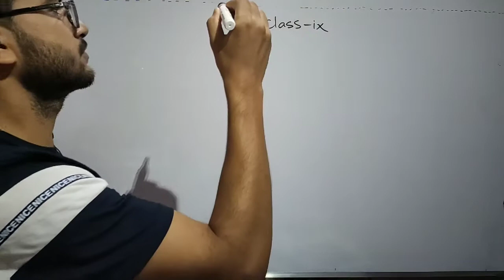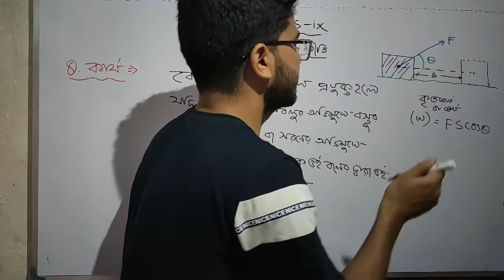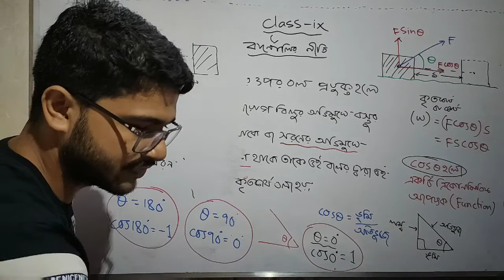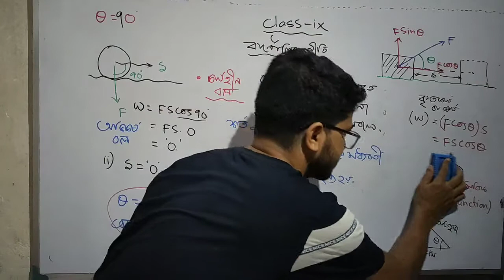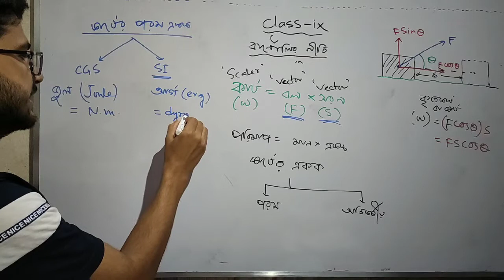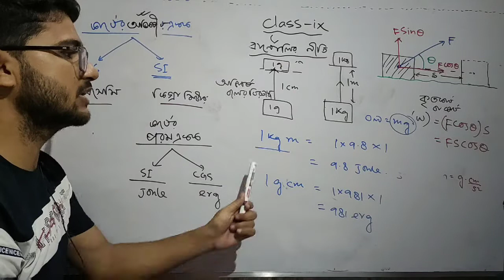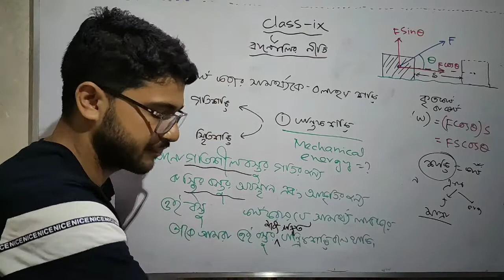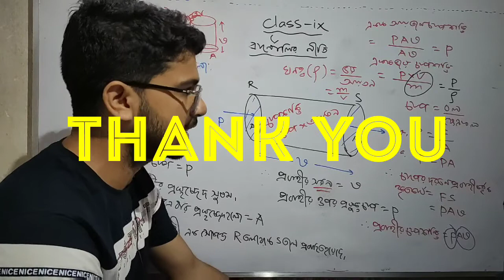CLASS -9, ( WORK, ENERGY FOR BERNOULI THEOREM)